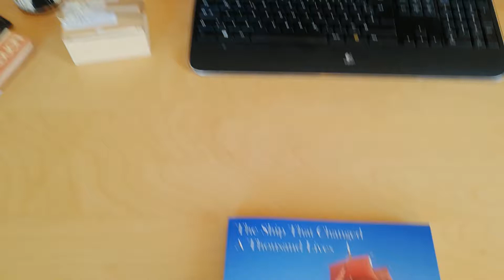Flipping through the Eye book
To provide an idea what the book looks like.